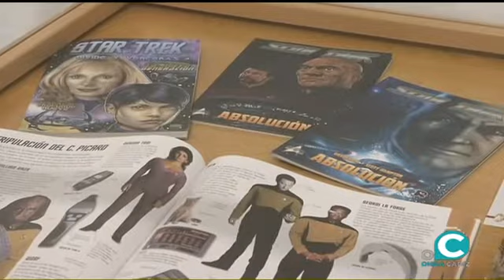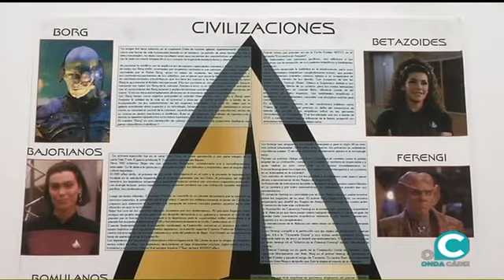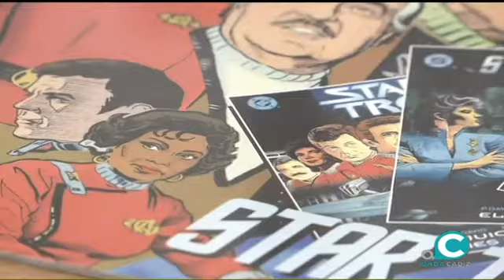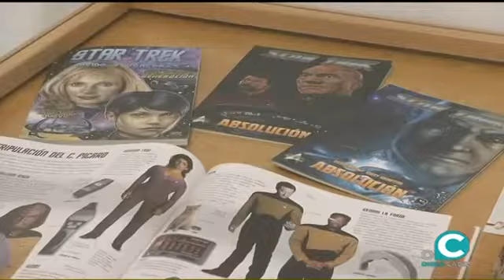EL MIRADOR 08 09 17 4 Expo Star Trek